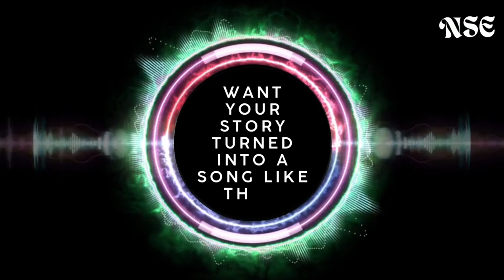Mere Zindagi Tujhse Hai | EDM @NSE365 Copyright-Free AI Hindi Songs | New Songs Every Day!